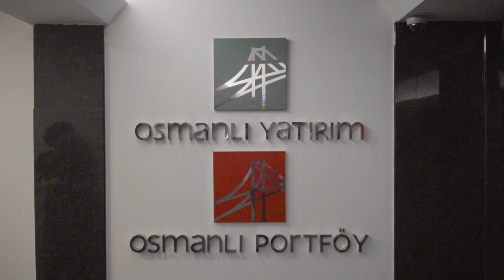Osmanlı Menkul, Zoho CRM Deneyimini Paylaşıyor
60 kullanıcı ile Zoho CRM sistemini kullanan Osmanlı Menkul, Zoho ve Zoho Türkiye Yetkili Satıcısı Cloudyflex hakkındaki deneyimlerini paylaşıyor.